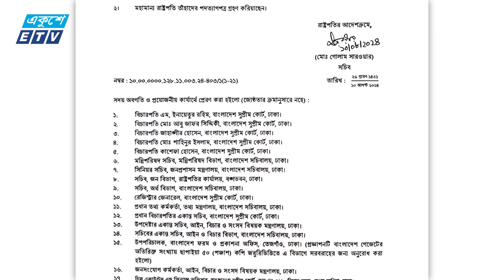প্রধান বিচারপতি হিসেবে নিয়োগ পেয়েছেন সৈয়দ রেফাত আহমেদ | ETV News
বাংলাদেশের ২৫ তম প্রধান বিচারপতি হিসেবে নিয়োগ পেয়েছেন হাইর্কোট বিভাগের বিচারপতি সৈয়দ রেফাত আহমেদ। শনিবার রাষ্ট্রপতি এ পদে তাঁকে নিয়োগ দেয়ার পর প্রজ্ঞাপন জারি করে আইন মন্ত্রণালয়। আজ দুপুরে শপথ নেবেন তিনি। এর আগে শিক্ষার্থী বিক্ষোভের মুখে প্দত্যাগ করেন প্রধান বিচারপতি ওবায়দুল হাসানসহ আপিল বিভাগের সাত বিচারপতি। আরও জানাচ্ছেন প্রণব চক্রবর্তী।